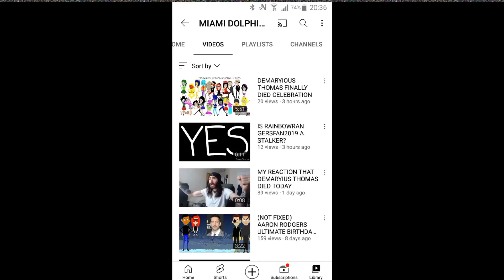19 April 2024